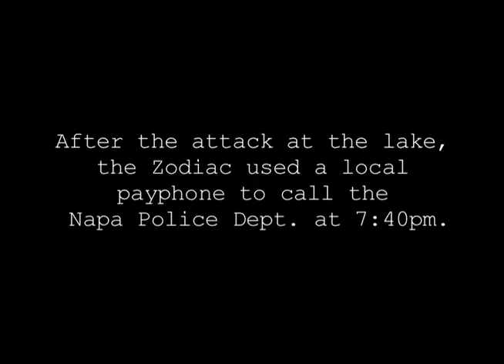A Twisted Romance- Valentine's Day 2010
Valentine's Day 2010-  Lake Berryessa

Remembering the victims of The Zodiac Killer slain at Lake Berryessa on September 27, 1969